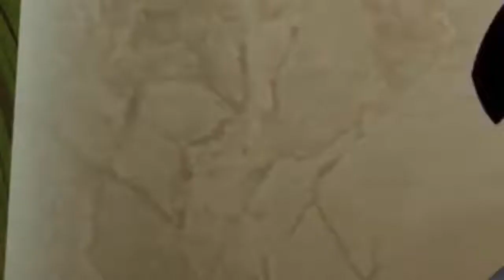Oggy And The Cockroaches 🔥 S5 E16🔥A Goralla In Oggy Town 🔥 Full Oggy Episode HD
Oggy And The Cockroaches 🔥 Season 5 Episode 16🔥A Goralla In Oggy Town 🔥 Full Oggy Episode HD Quality
every day by episode wise!
and boost your fun with Oggy, Joey, Dee Dee and Marky!!

He’s blue, he’s a good guy and he wouldn’t hurt a fly. Here is OGGY, the only cat in the word.
He would be the happiest of cats if three hideous cockroaches hadn’t decided to settle inside
his comfortable home: JOEY, DEEDEE, and MARKY. They are ugly, stupid, nasty and determined to
make Oggy’s life a misery. It’s fast, it’s crazy and it’s hilarious… it’s All About

TAgs for Oggy      💕 Full Episode in HD

Oggy,Kids,Oggy and the Cockroaches,SEASON,
Full Episode,Bob,Oggy And The Cockroaches in 2020,
Oggy And The Cockroaches Episodes,
Oggy And Cockroaches Cartoon,Oggy And Cockroaches Cartoon Movie,Cockroaches,Cartoons 2020,
Oggy And The Cockroaches Season,The Cockroaches,Cartoons,Oggy 2020,Oggy et les cafards,
Oggy und die kakerlaken,oggy en de kakkerlakken,
Oggy und die kakerlaken intro,Oggy and the Cockroaches Latest Cartoon Hindi,हिंदी Oggy,Hindi Cartoons For Kids